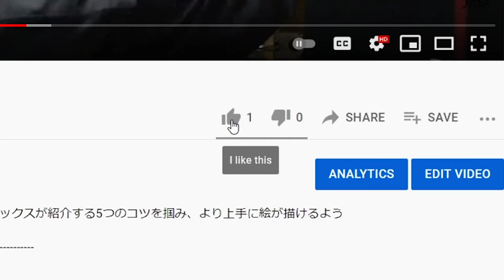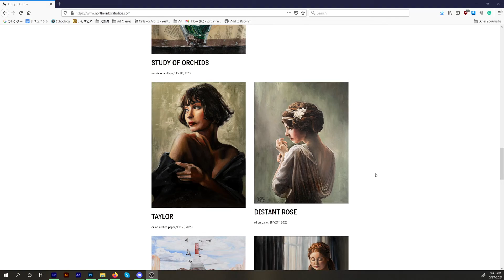画家のための正しい鉛筆の削り方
本日のトピックは絵を描く時の鉛筆の削り方です。 目的にそって、鉛筆を削らなければいけません。 絵を描く時の削り方は、文字を描く時の鉛筆の削り方と少し違うから、 鉛筆で絵を描きたい人にとって、参考になると思います。
▶︎オリジナルの作品やプリントの購入 STORE